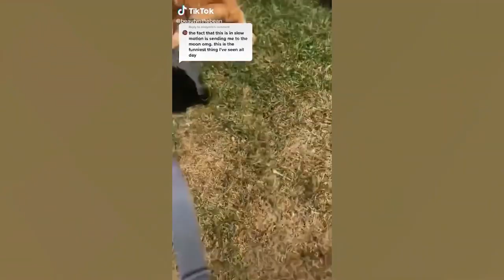Funny cat meme compilation 2022 ep 23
Funny and cute Animal Videos, featuring some of the funniest cats memes around! With so many cute and funny animals in one place, you're sure to be entertained for hours.